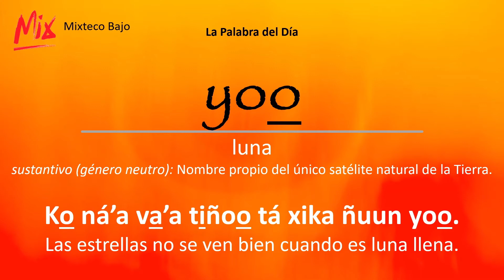La Palabra del Día: Luna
Escuchar al video para aprender cómo se dice y cómo se usa en una oración.

El mixteco del video es el mixteco del área del Municipio de Tezoatlán de Segura y Luna en el Estado de Oaxaca.